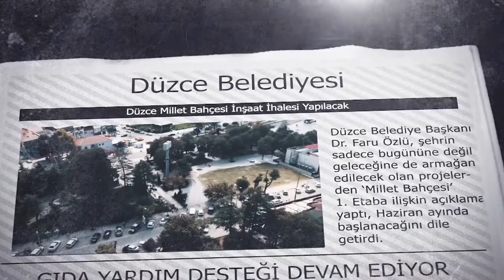15.05.2020 Dijital Gazete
Düzce Belediyesi Dijital Gazete